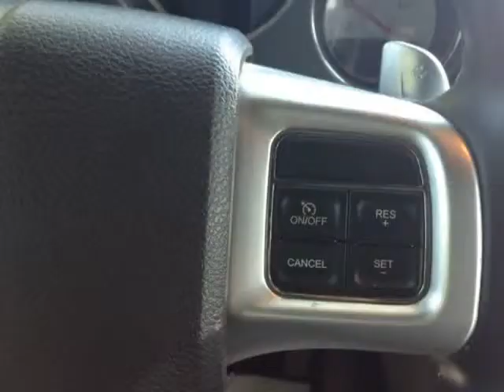2012 Dodge Challenger 2dr Cpe R/T Plus (Mobile, Alabama)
SKCO Automotive
7354 Airport Blvd.